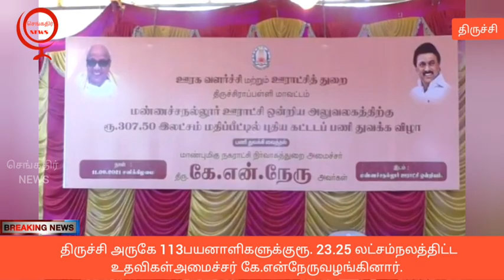திருச்சி அருகே 113 பயனாளிகளுக்கு ரூ. 23.25 லட்சம்த்திட்ட உதவிகள்அைச்சர் கே.என்நேருவழங்கினார்.